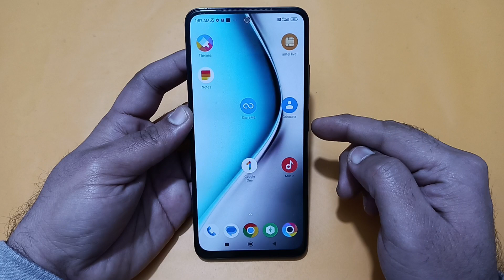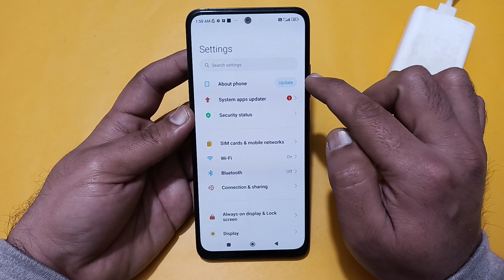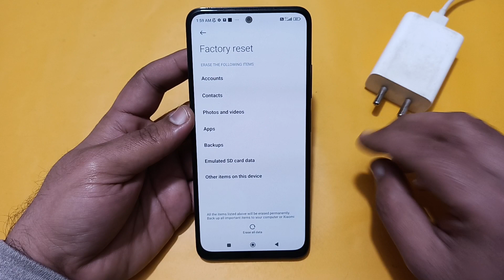how to fix slow charging problem in redmi note 13 Pro, mobile slow charging hota hai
Best powerful CPU under 10k

60-Inch Tripod with Bag

7 Socket 6A Extension Board